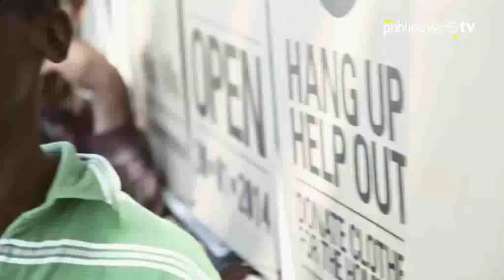The Street Store: La tienda donde todo es gratis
Por primera vez en Guatemala se abrirá una tienda de ropa gratuita para que las personas de escasos recursos adquieran las prendas que más les gusten. Se trata de la iniciativa The Street Store Guatemala, que nació en África con el objetivo de dignificar la vida de los indigentes

Imágenes youtube: The Street Store / Limon Rojo